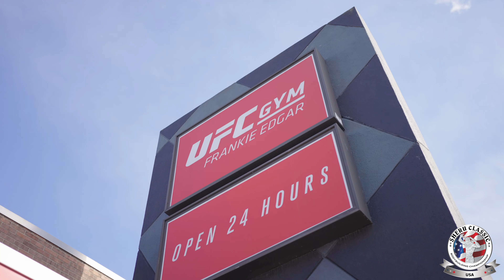SHERU CLASSIC | WELCOME TO OUR HOME GROUND